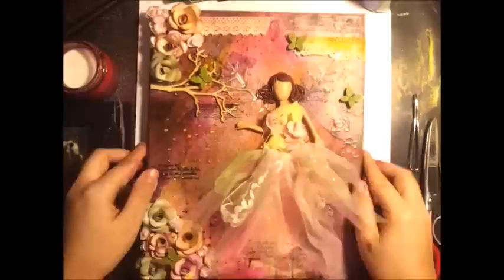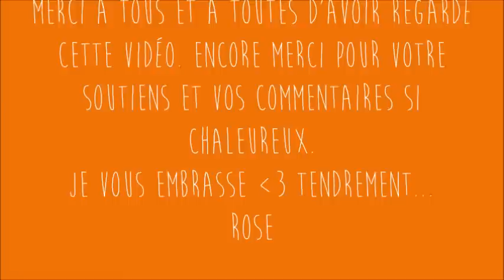canvas mixed media #1 live with passion